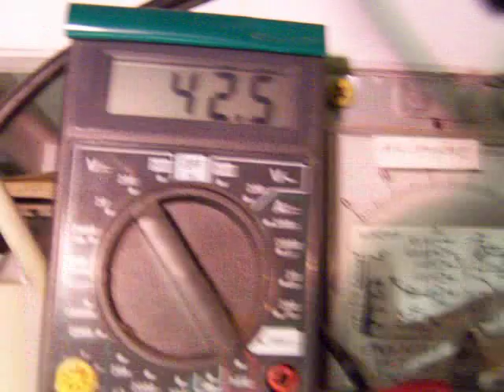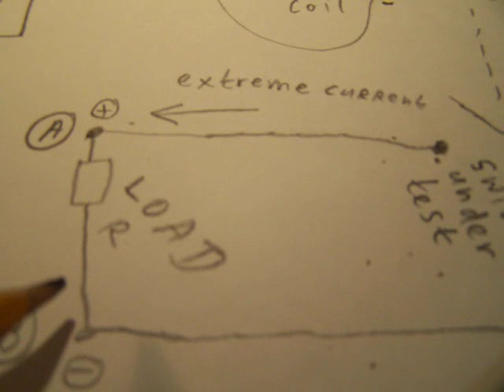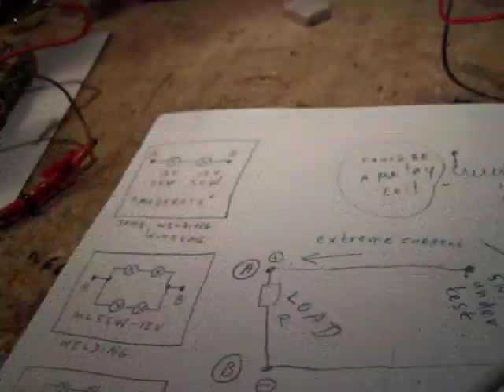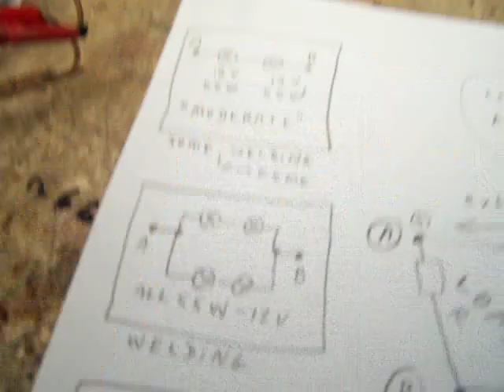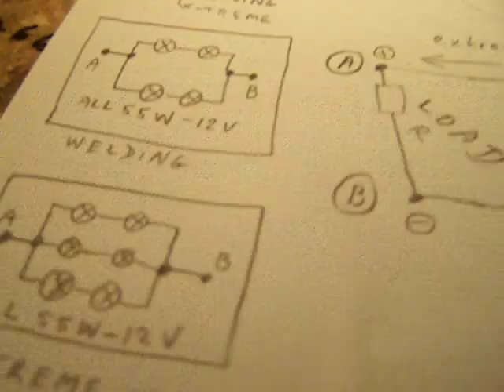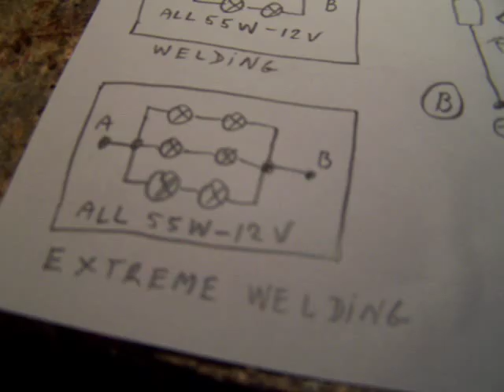how to test switches on high currents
In 2011 I tested 12 Volt relay switches on their ability to handle high (30 Ampere and more) currents. I had to test this when I developed switches to switch an inverter (24 V lead acid battery to - 230 V-50 Hz) on and off. I tested it with this circuit. It can be adapted to personal needs by changing the capacitor value and the load resistor value. More info about low tech (!) solar energy systems and inverters in my books on the Lulu website ("Small scale solar energy systems", author Ko Tilman).